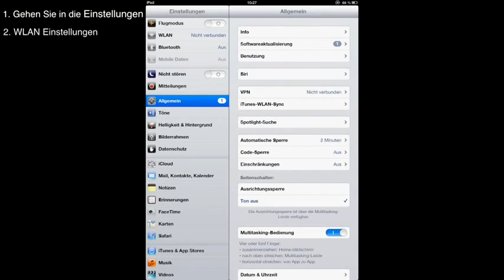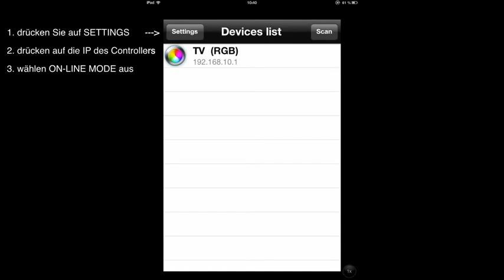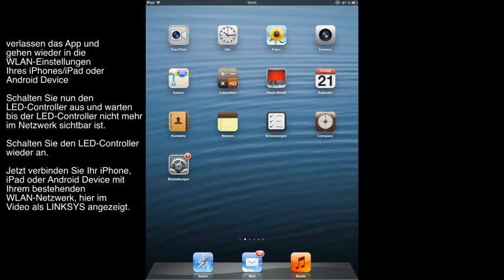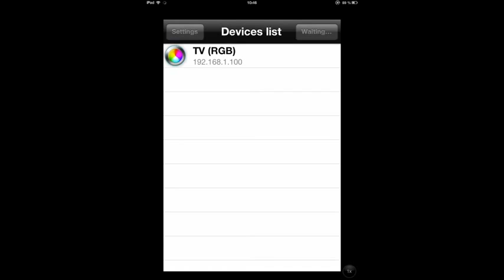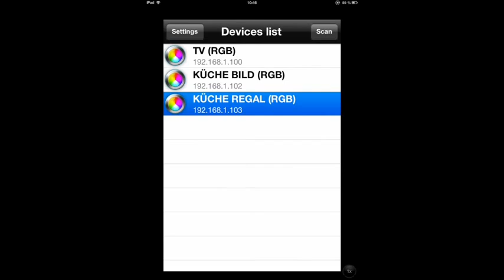Online Mode of WIFI LED Controller for iPHONE-iPAD IOS and Android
Thanks very much for Bjoern to offer this vedio!